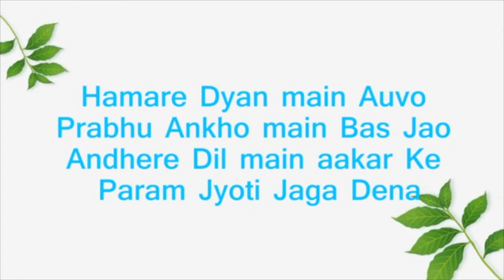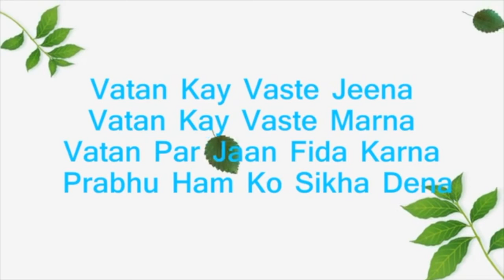BSG Scout Guide Prayer Song